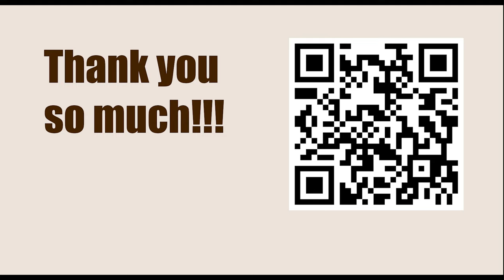1.e4 e5 Open Games || Scotch Gambit - INTRODUCTION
Lichess Games